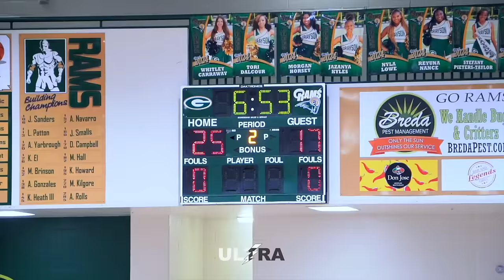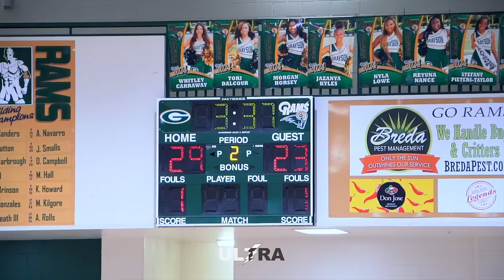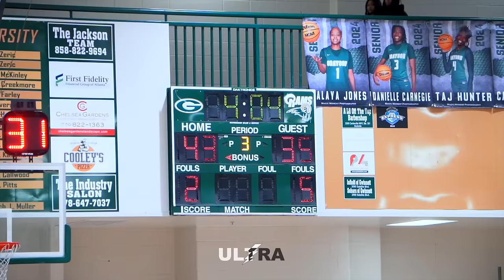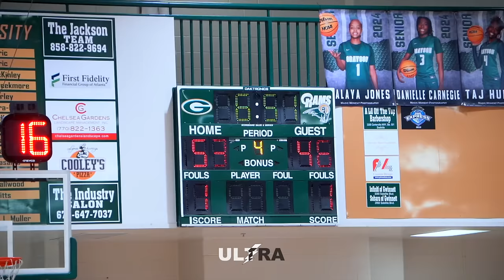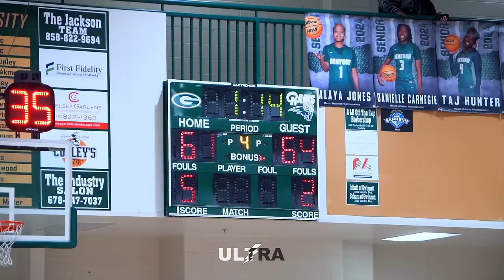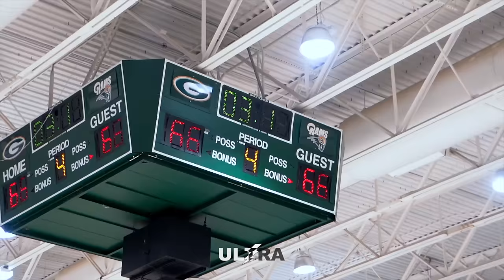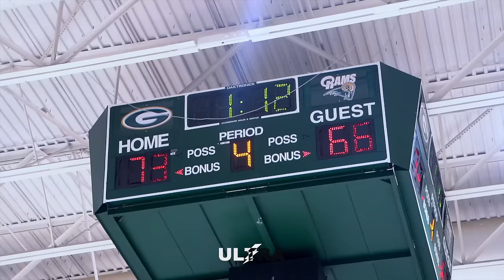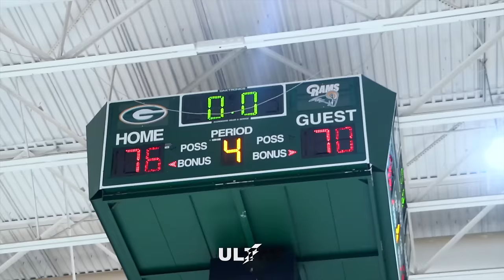"THIS OUR S***!!" BIGEST RIVALRY IN GA NEEDS OVERTIME! #1 GRAYSON VS #8 NEWTON